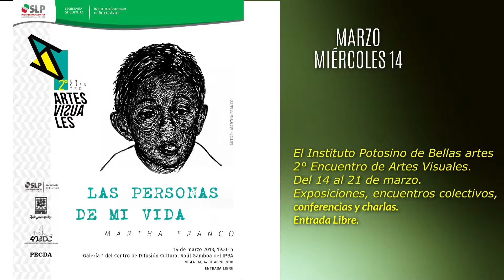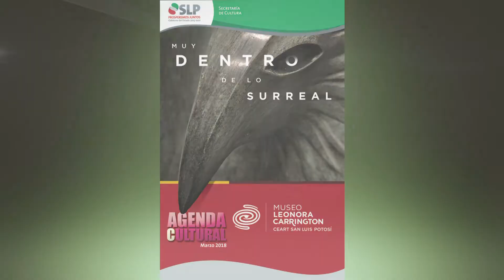Agenda Cult Semana del 12 mar al 18 mar 2018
VIDEO Agenda Cultural SECULT

"La Agenda Cultural de la Semana"
Contiene información del 12 al 18 marzo 2018.
Voz Karen González

​Info:​​
Formato: MP4
Tamaño: 204 Mb
Duración 2:40 min /seg.
Resolución: 1920 x 1080
Velocidad fotograma: 29 f/s
Canales: Estéreo​

Los horarios y las fechas pueden
estar sujetas a cambios sin previo aviso.
Realización:
Unidad de Producción Audiovisual
Dirección de Prensa
Secretaría de Cultura de San Luis Potosí
Jardín Guerrero no.6, Centro Histórico
San Luis Potosí, S.L.P.